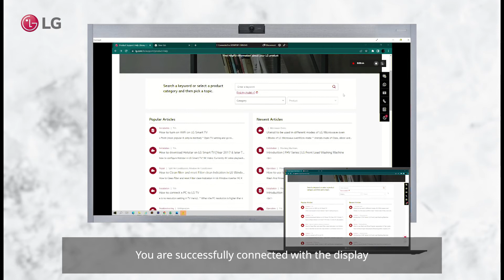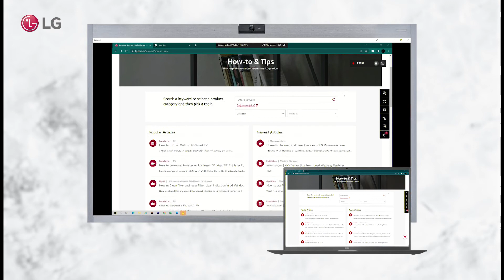MiraCast through Window OS | LG One:Quick Series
Learn to Connect Miracast through Window OS.
This video will provide you end to end solution for connecting Miracast.